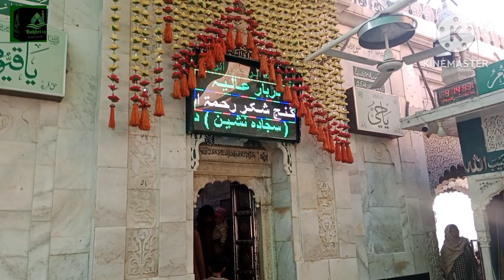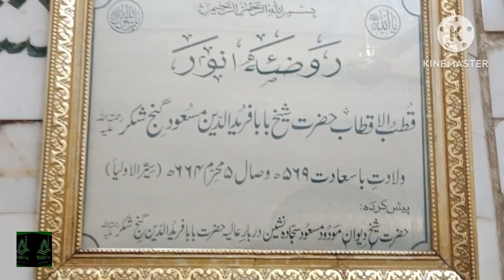Baba Fareed Ganj shakkar |complete new vlog|بابا فرید الدین گنج شکر@ |پاکپتن@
حضرت بابا فرید الدین مسعود گنج شکر
Hazraat Baba Peer Fareed Ganj shakkar
complete vlog
Best vlog
lovely vlog
pak patan shehr me waqe bri mzar hy Jahan logo ka rush lga rehta hy
Bukhari 14
zror dekhen
22 wali ki taqat rakhta hy 1 bzorg ne Kaha
پاکپتن شریف